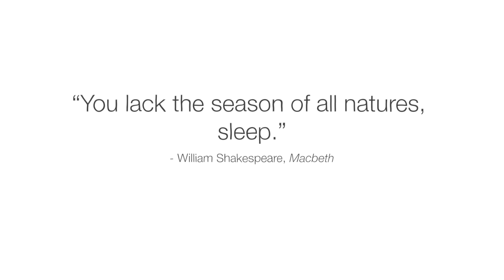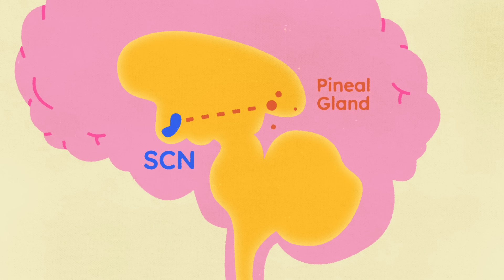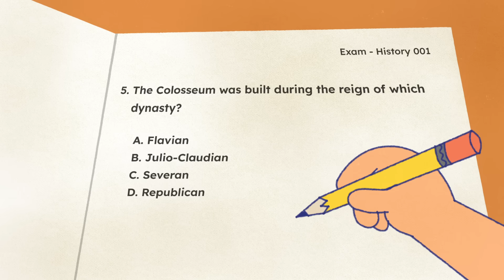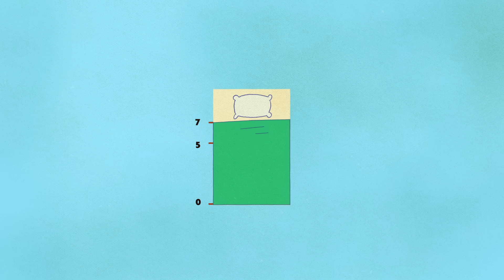What staying up all night does to your brain - Anna Rothschild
Explore how pulling an all-nighter can impact your cognitive function, and find out what happens to your brain when you don't sleep.

You’re just one history final away from a relaxing spring break. But you still have so much to study! You decide to follow in the footsteps of many students before you, and pull an all-nighter. So, what happens to your brain when you stay up all night? And does cramming like this actually help you prepare for a test? Anna Rothschild explores how a sleepless night impacts your cognitive function.

Lesson by Anna Rothschild, directed by Biljana Labović.
Animation by Noam Sussman & Ali Kellner, Homework Studio.

This video made possible in collaboration with the Bezos Family Foundation

A special thanks to Dr. Mathias Basner, Andrew Fuligni, Adriana Galván, and UCLA Center for the Developing Adolescent who provided information and insights for the development of this video.

Thank you so much to our patrons for your support! Without you this video would not be possible!